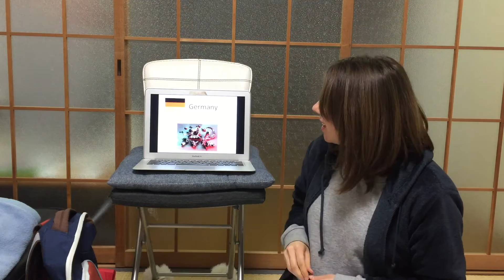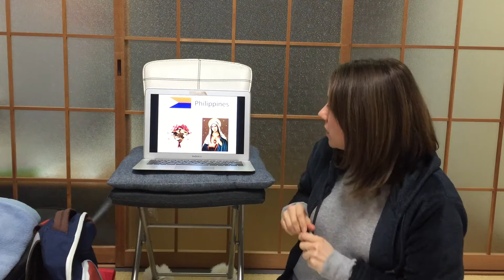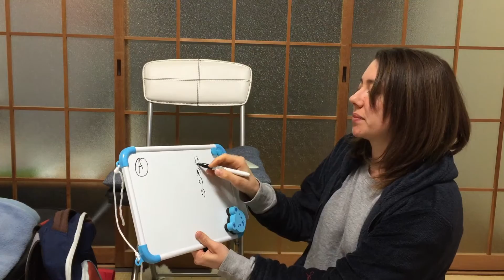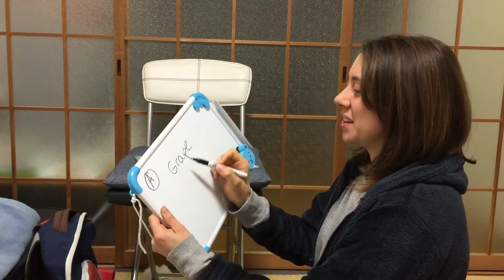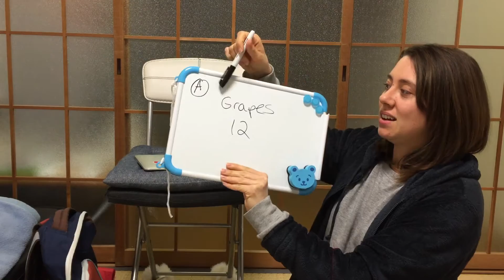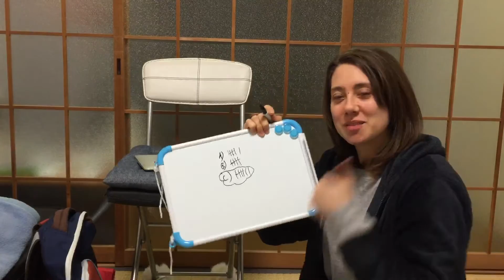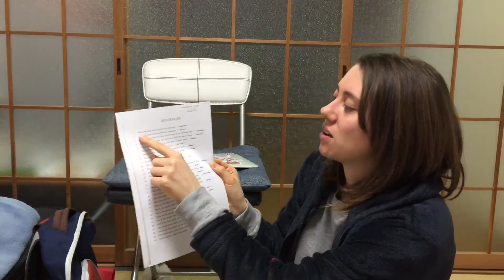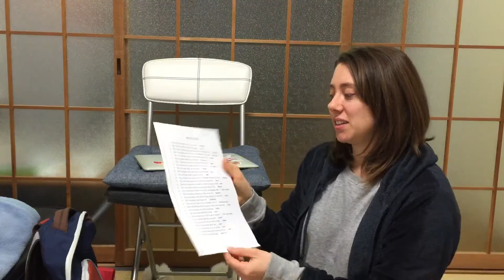Junior High Lesson: New Years and Karuta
This is a lesson I did with my Junior High Grade 1 (Grade 9 in America) students here in Japan. The teacher e-mailed me a few days prior asking me to make a presentation about New Year's Celebrations around the world. :)